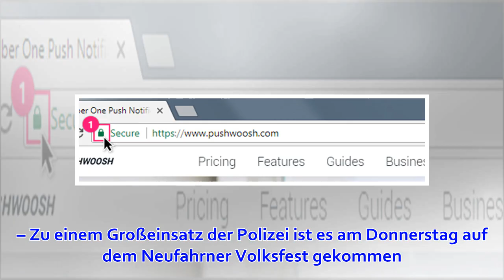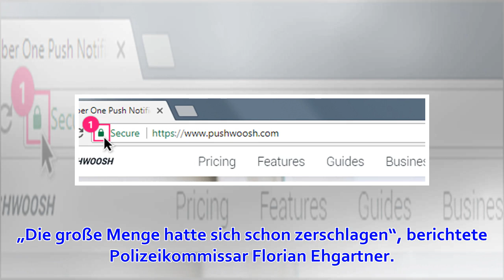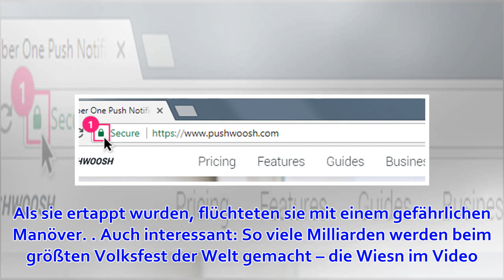Massenschlägerei auf Volksfest: Polizistin verletzt - es fallen sogar Schüsse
Zu einer Massenschlägerei ist es auf dem Volksfest in Neufahrn gekommen. Laut Notruf kam es dabei auch zu einem oder mehreren Schüssen. Die Polizei sucht dringend Zeugen. – Zu einem Großeinsatz der Polizei ist es am Donnerstag auf dem Neufahrner Volksfest ...